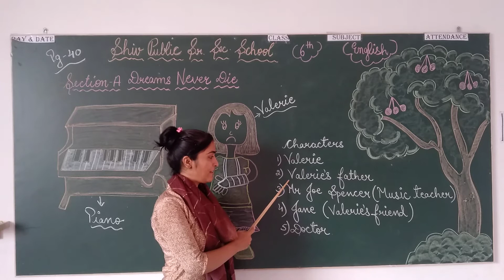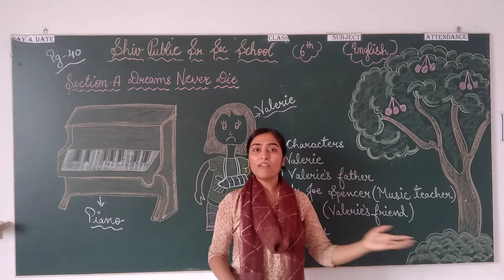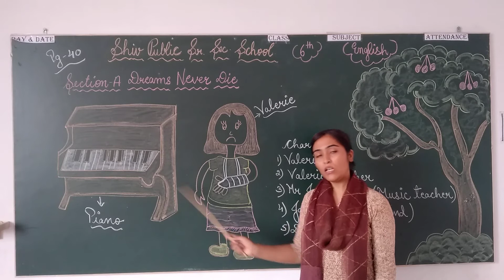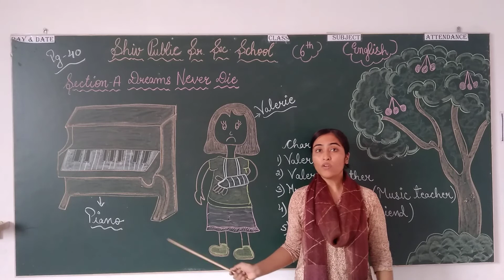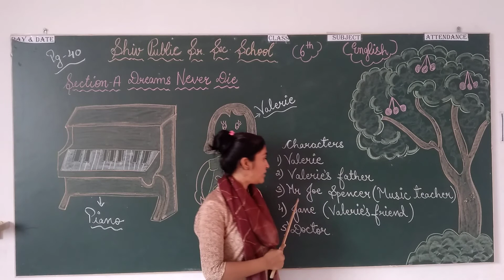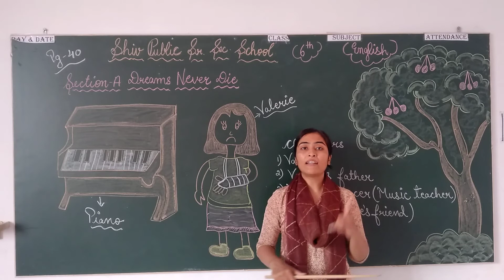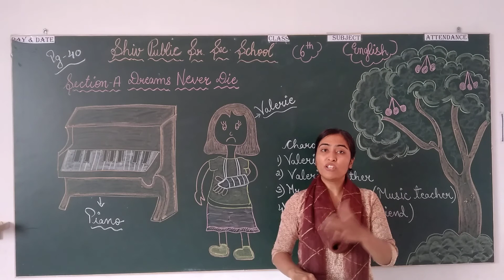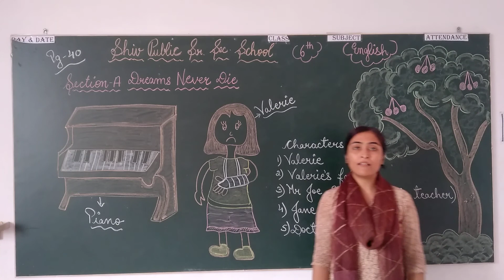Class 6th. Date 7 September 2020. Subject English.